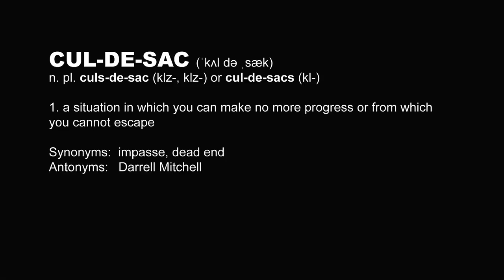Breakin' The CULDESAC by Darrell Mitchell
Diamont:Celestial  1A Mode
Player:Darrell Mitchell
Song: Pangame By Mac Miller ft SkyZoo